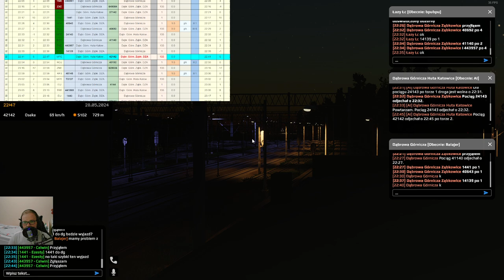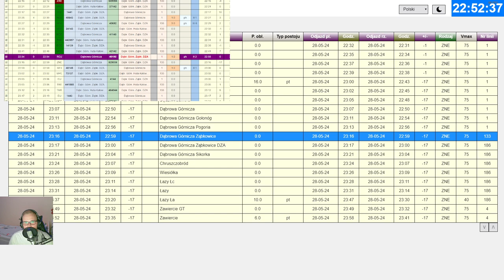SimRail #102 Dyżurny ruchu na stacji Dąbrowa Górnicza Ząbkowice (cz.2/4)